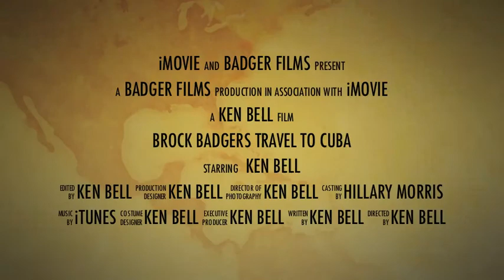Brock Badgers Reading Week Contest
Ken Bell, third year Brock University student Travels to Melia Las Dunas in Santa Maria CUBA!
Video submission for the Reading Week Contest.
Dre Beat Headphones!

(i dont not own the copyrights to this music)